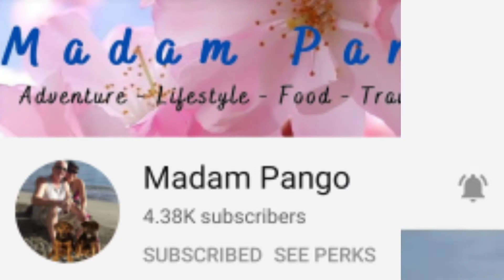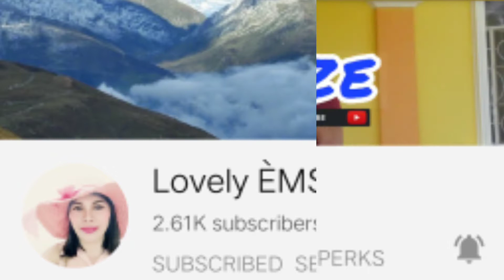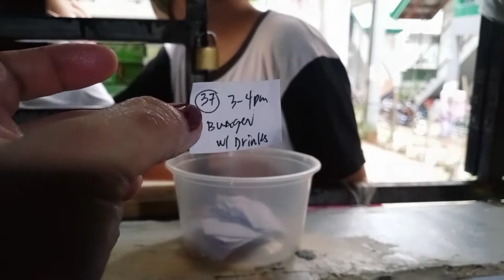NAMIGAY NG 100+ BURGERS PARA SA MGA BATA AT SA ISIP BATA😂